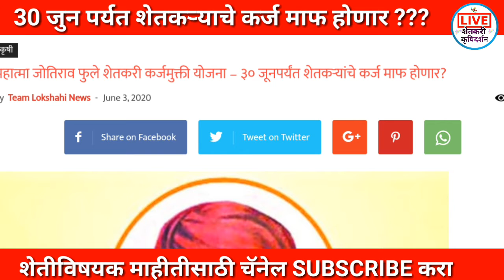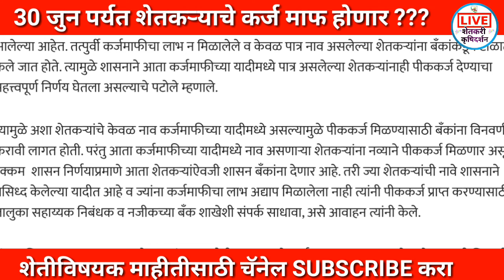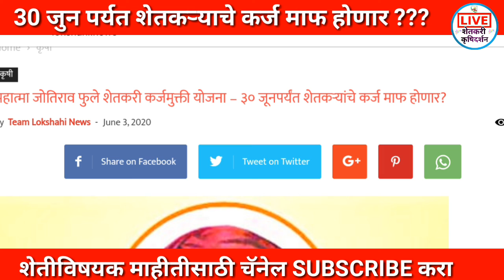30 जुन पर्यत होणार कर्जमाफी ??? तुम्ही शेतकरी असाल तर बघाच New Update 2020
30 जुन पर्यत होणार कर्जमाफी ??? तुम्ही शेतकरी असाल तर बघाच New Update 2020

कर्जमाफी खबर,
कर्जमाफी यादी 2020,
कर्जमाफी यादी,
कर्जमाफी महाराष्ट्र,

niyamit karzdar,
niymit karjdar,
niyamit karj,
niyamit karj mafi yojana,
niyamit karmchari,